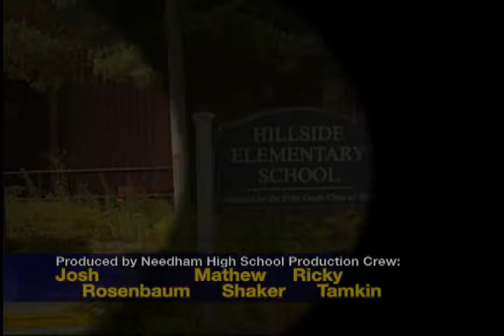Needham Schools Spotlight: GreaterBostonProject May 2014